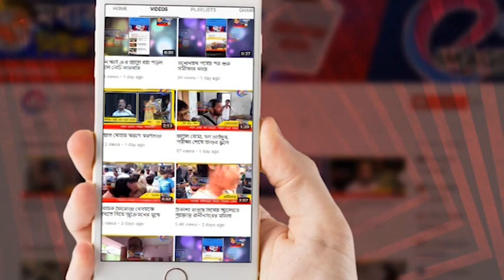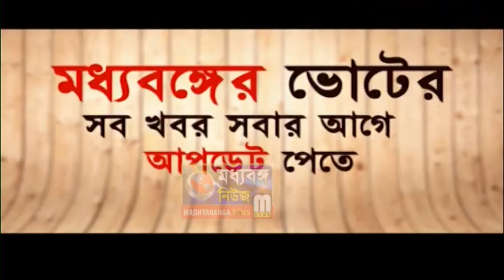রবিবাসরীয় প্রচারে অধীর - অভিজিৎ